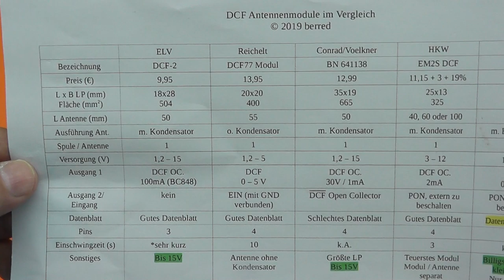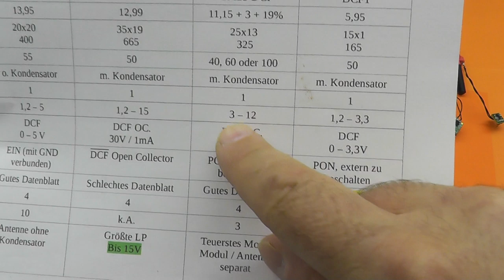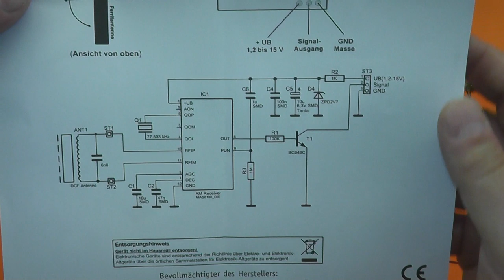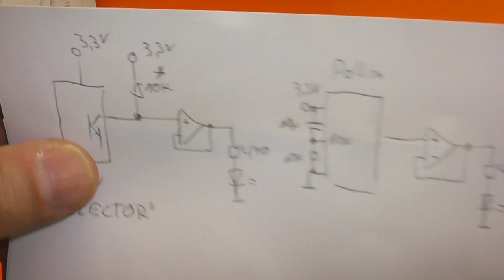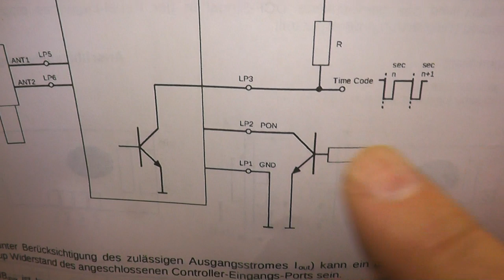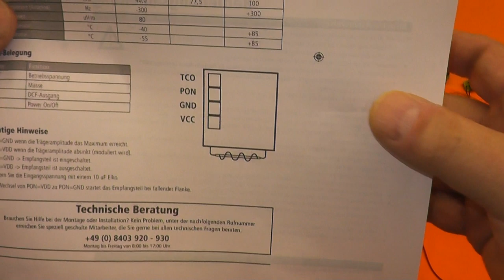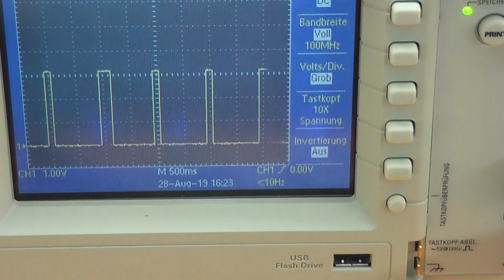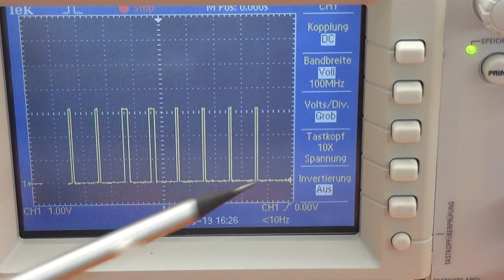DCF 77 Antennenmodule im Vergleich - Eigenschaften, Funktionstest, Bewertung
Hier mal 5 DCF 77 Antennenmodule, die ich im Laufe der Zeit verwendet und nun gegeneinander getestet habe.
Diese Module dienen zum Empfang der Uhrzeit usw. für sog. Funkuhren.
Für meine Projekte kommen nur das ELV oder HKW-Modul in Frage. Dies ist allerdings keine Produktempfehlung! Entscheiden muss da jeder selber.

Getestet werden folgende Module:
ELV:DCF-2 Art.-Nr. 91610

Pollin: DCF1 Best.Nr. 810 054
Update falsches Datenblatt Pollin: Pollin wird das Datenblatt ändern, juhuu! (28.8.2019)
Update: Pollin Datenblatt ist nun richtig! (Juli 2020)